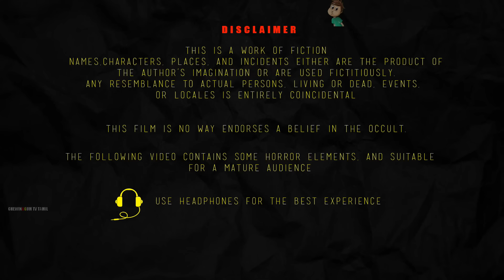ಕ್ಷಣಕ್ಷಣಕ್ಕೂ ಭಯ | KSANAKSANAKKU BHAYA | kannada Horror Story | ChewingGum TV kannada